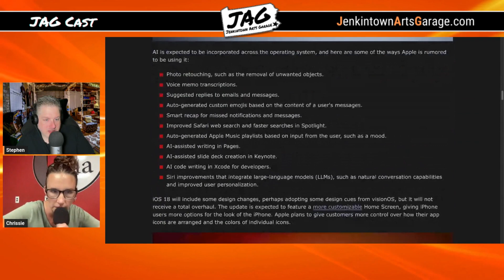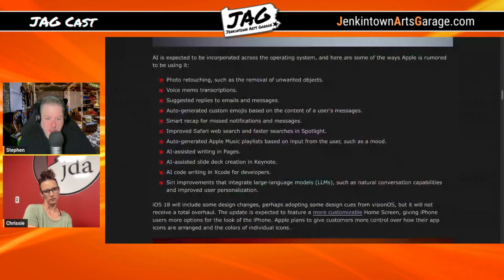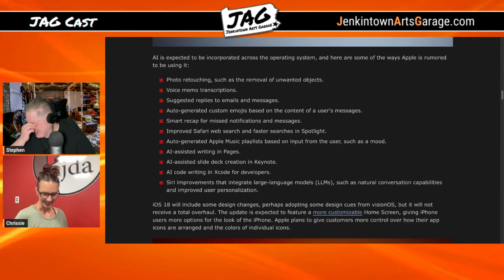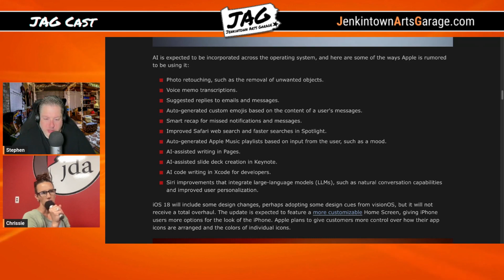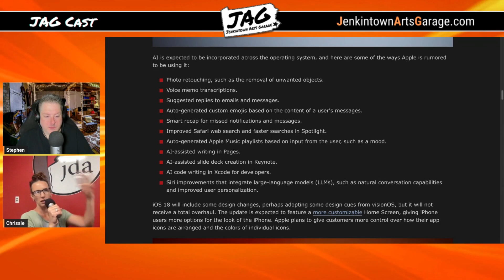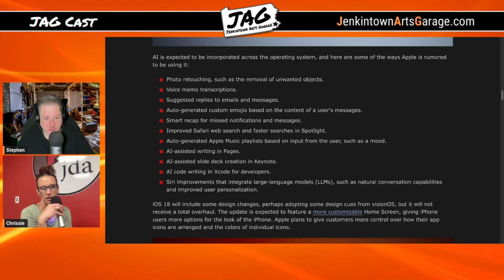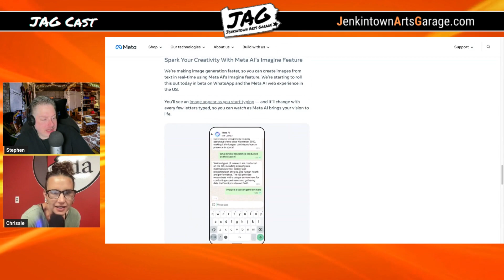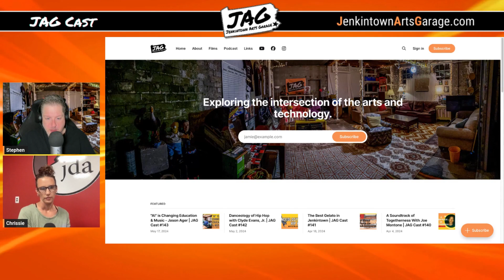"AI" is Coming For Your iPhone - WWDC24 Preview | JAG Cast #144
Miss Chrissie returns to the POD to react to rumors of some "AI" features expected to be announced at Apple's upcoming WWDC developer conference. Some of her reactions are truly priceless. We also explore what types of "AI" tools are actually kind of useful and which ones we find kind of creepy (*cough* Microsoft Recall *cough*).

to get JAG updates delivered to your email inbox so you'll never miss an episode, video, or anything else we cook up!

━ Episode Links
WWDC24

━ Chapters
00:00 - Introductions
03:41 - Apple "AI" Rumors Discussion
30:39 - WTF is this "AI" in the Facebook app?
33:40 - Companies Using Our Data to Train "AI" Models
35:24 - Concluding Thoughts
38:47 - The Wrap-Up
40:45 - Pod Theme Song

━ Show Links
🎸 Theme Song, “The Rescue Party” by E.Joseph and the Phantom Heart